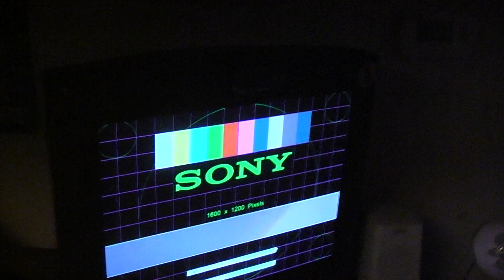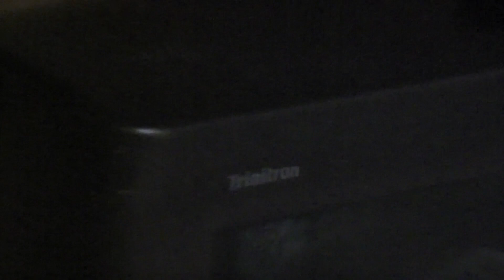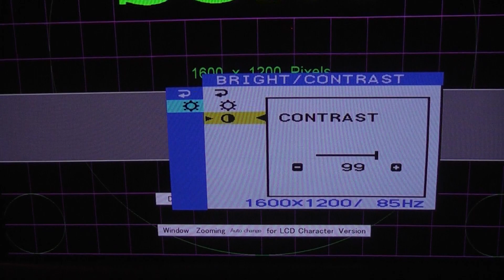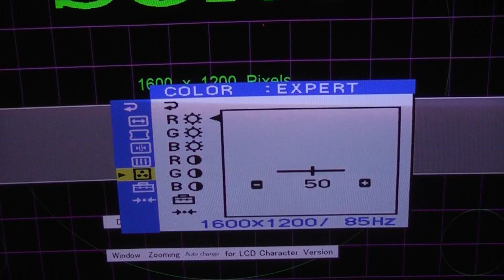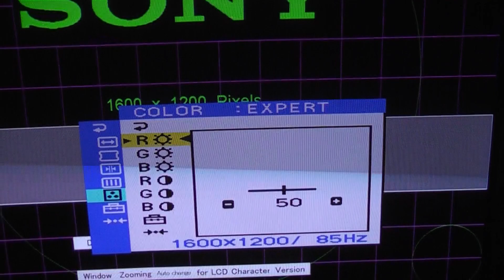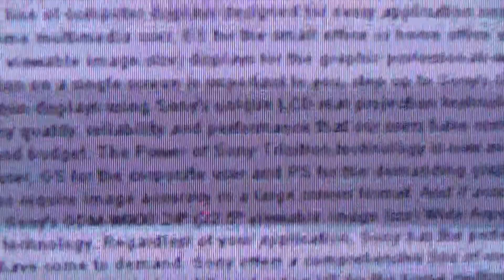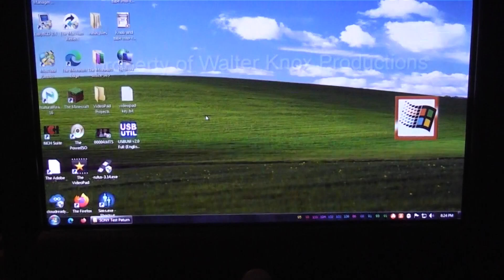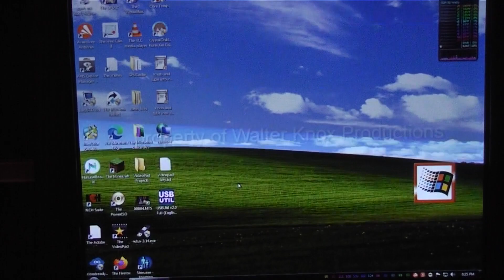How to fix Sony CRT monitor brightness too high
This video is demonstrating what I will be calling the “Band-Aid Fix” for a Sony Trinitron CRT monitor where the brightness is too high even at 0%. This is a common issue with Sony made CRT monitors, and is not as straight forward to fix as it would be on any other monitor, as on any other monitor, you would simply turn the adjustment screws on the flyback. Sony CRT monitors do not have manual adjustments, and it is all done through software, which requires a serial adapter and software to correct. There is also another fix for this, which is basically putting in a larger resistor on the neck board. This is not the proper fix, but also works. All I did was simply turn down the color screens from the user menu on the monitor. Different models may have slightly different menu settings and layouts, but should have similar controls as this one does.
This particular monitor is a Dell P992.